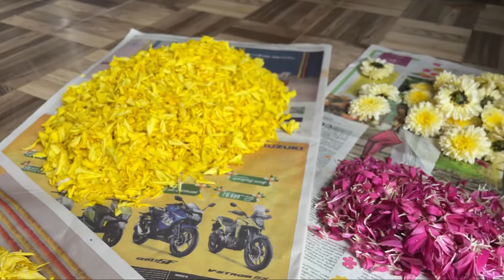✨മിൽക്കറിലേ🌸ഓണാഘോഷം ✨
എല്ലാവര്ക്കും മിൽക്കറിന്റെ ഹൃദയം നിറഞ്ഞ ഓണാശംസകൾ 🌸✨